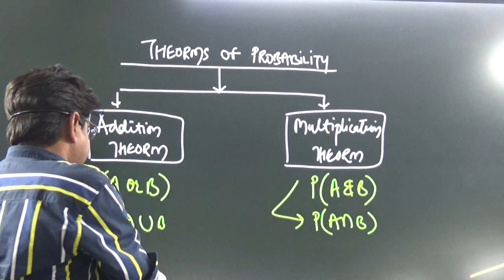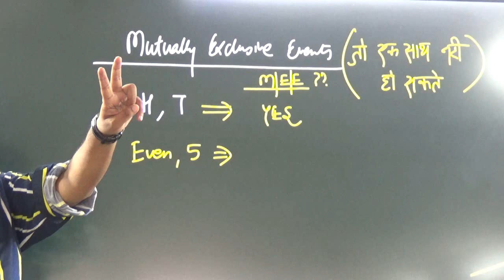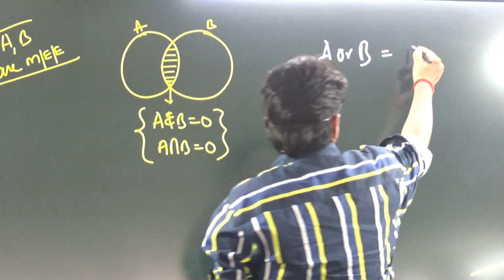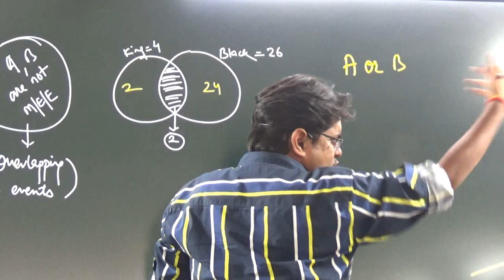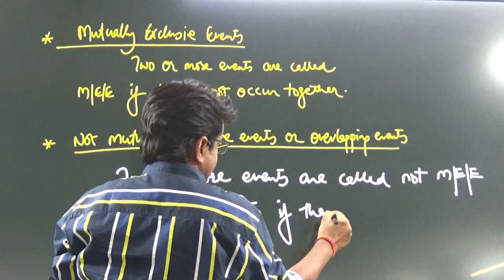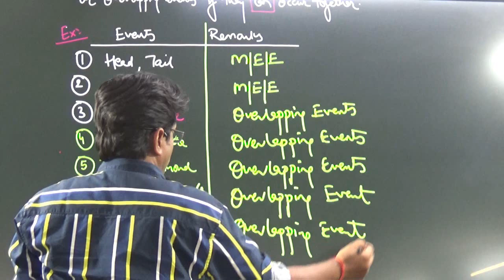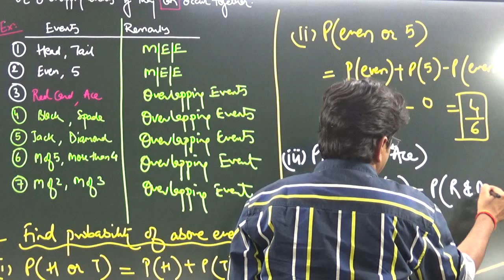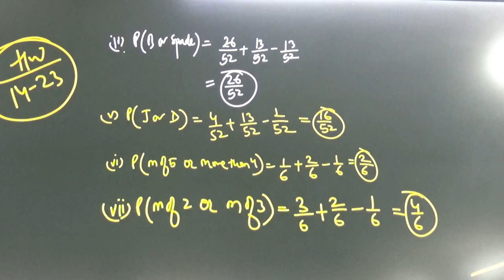CA-F-N23 | STATISTICS | PROBABILITY | CLASS-03 | CA AMIT GUPTA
APPLICABLE FOR DECEMBER 2023 ATTEMPT